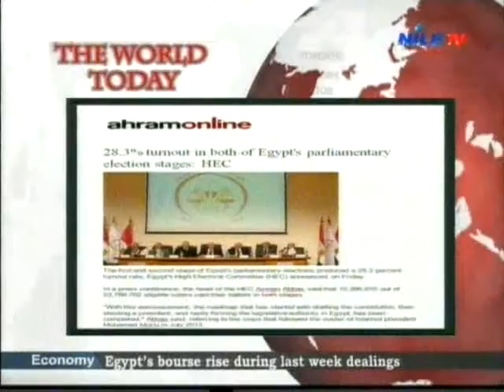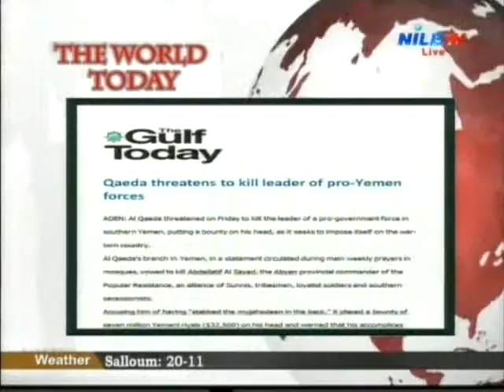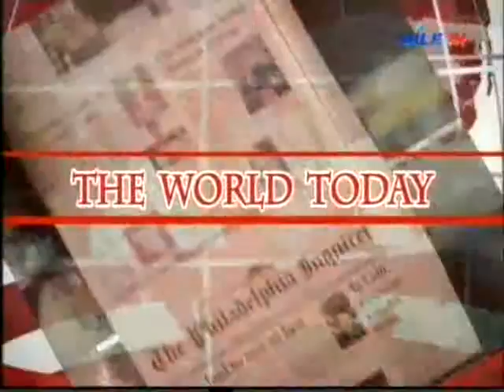World Today 5 12 2015